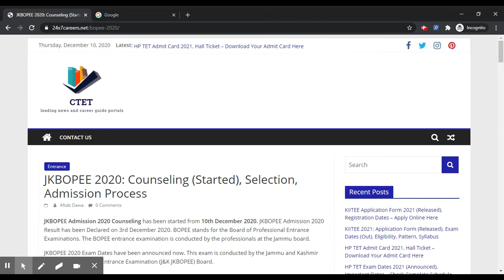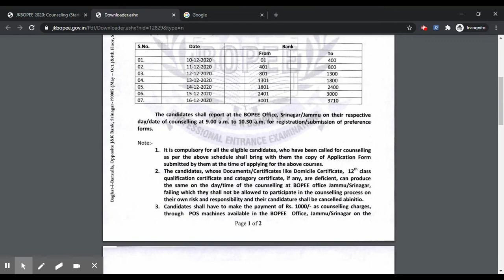JKBOPEE 2020 Counselling (Started) - Know How To Register for JKBOPEE 2020 Counselling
JKBOPEE Admission 2020 Counseling has been started from 10th December 2020.